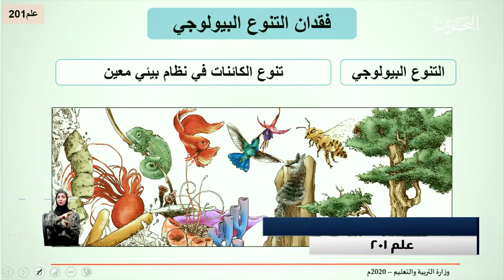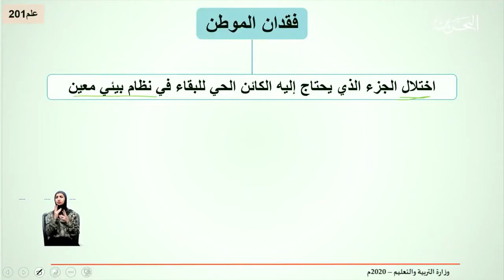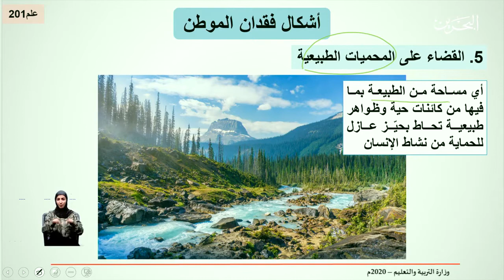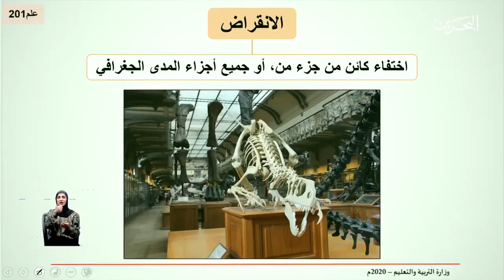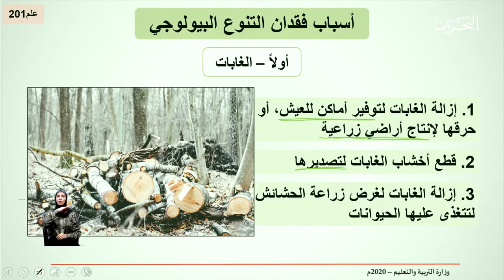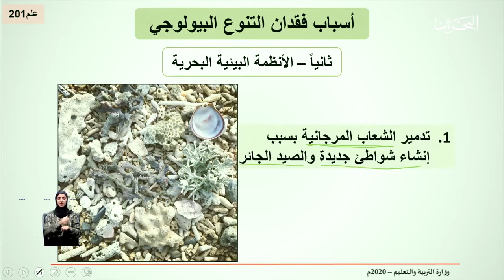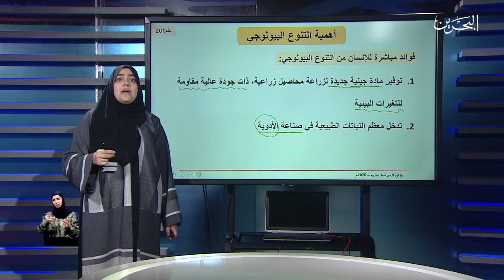تدمير مواطن البيئة - علم 201 - علم 810 - 30-4-2020